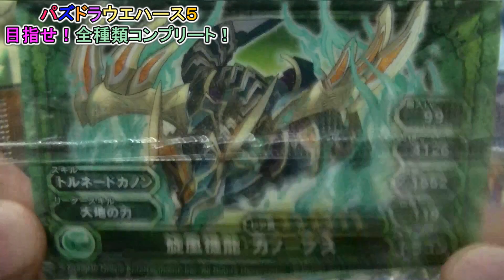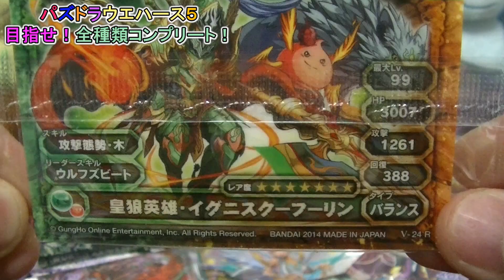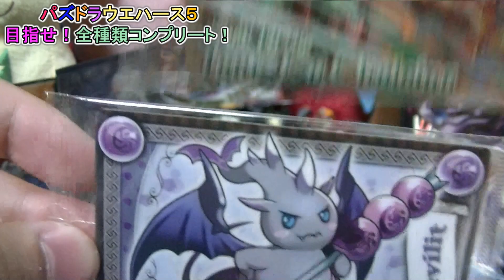パズドラウエハース５ 「グレイスヴァルキリーを狙え！」 PART 5 カード開封レビュー！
ヘラ祭り！アゲイン(*´ω｀*)